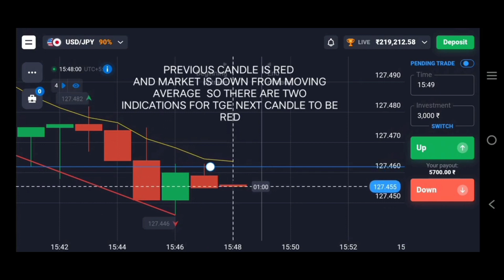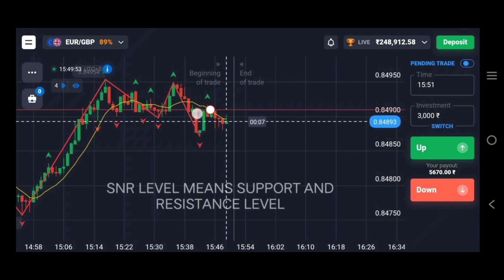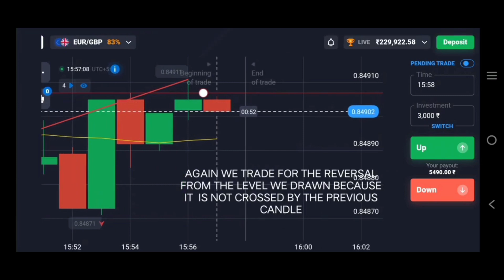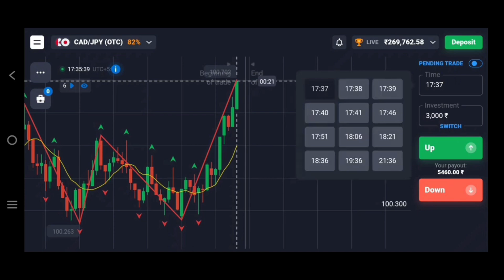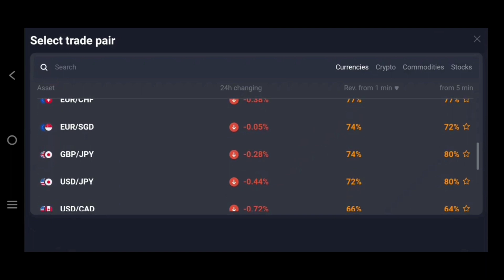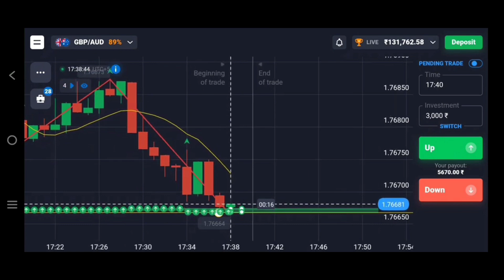Quotex Zigzag Moving Average Strategy 2023|ap ky har tard win ho ga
*My community rules*

*Group mn add hony ky ly mry community Ka link sy account creat kro gy deposit sy phly screenshot send kro gy mn verfy krunga*

2 *Then deposit per signals group mn add ho gy*

3 *jis ko trading bilkol nhe ata rat 11 bajy session hota hn Google meet py live os mn participate kry 💯 Kuch din mn ap sehk jao gy initially*

4 *Jin ko trading ata hn wo mry community follow kry ga aur daily basis profit ly Ga group mn add hony ky ly deposit must hn*

5 *Quotex account verification KY ly*
 *Gmail*
*Updated SIM ID card*
*Front back and pic*
*Without verifying account mn deposit nhe krna otherwise withdraw nhe ho ga*